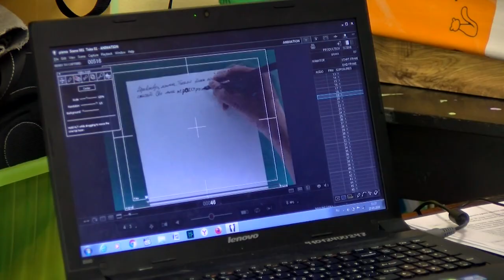Мы москвичи 2020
Воспитанники ДШИ №2 победили на Московском городском конкурсе мультимедиа «Мы Москвичи».